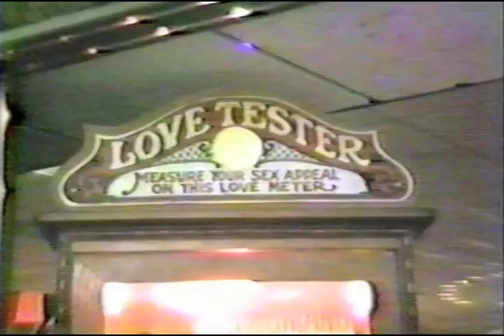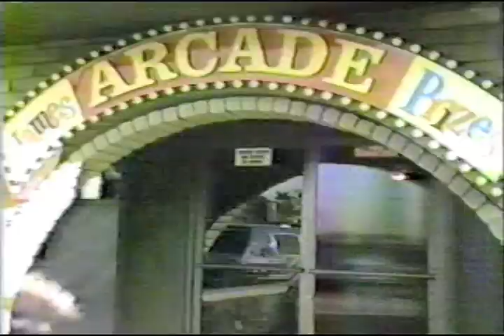THE KARATE KID 1983 REHEARSAL MOVIE PART 11 .mov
A FEW MORE SCENES THAT DIDN'T MAKE IT, PLUS PAT JOHNSON, OUR PEERLESS KARATE COACH AND REFEREE , HELPING OUT BY PLAYING A BADDY AND AD LIBBING BADLY.                                                                              NOT REALLY, BUT I COULDN'T RESIST.